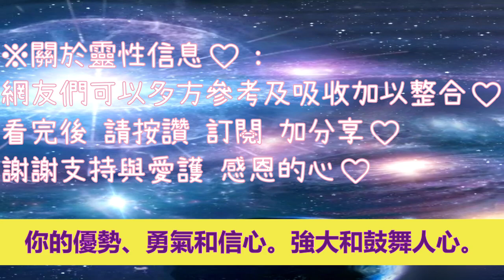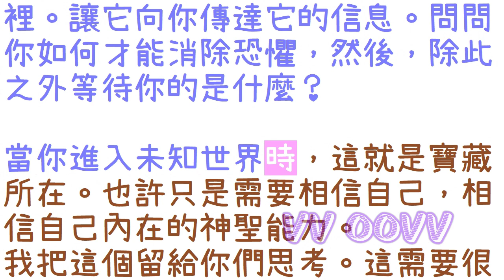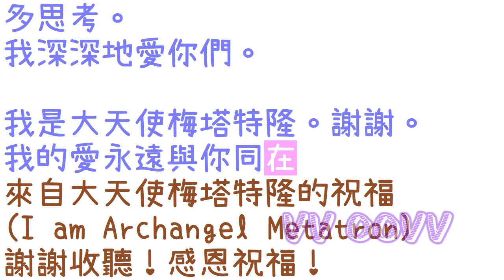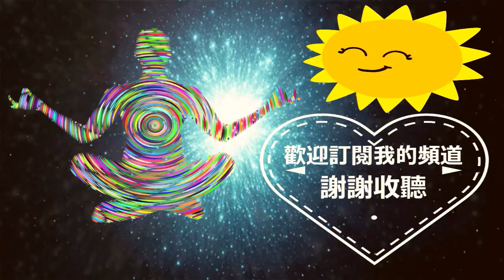通靈信息【大天使梅塔特隆】關於：對未知的恐懼；「大天使說：你可能會認識到更大的內在指導。你的優勢、勇氣和信心。強大和鼓舞人心。」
來自大天使梅塔特隆 信息：
關於：對未知的恐懼
（大天使說：你可能會認識到更大的內在指導。你的優勢、勇氣和信心。強大和鼓舞人心：）

感謝訂閱。